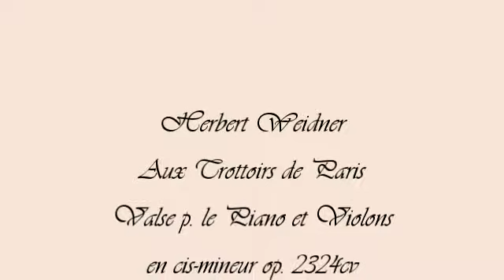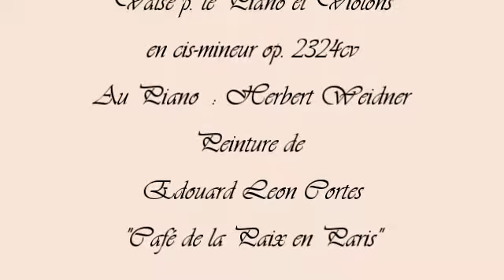Herbert Weidner Aux Trottoirs de Paris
Chez la Café de la Paix en Paris. Valse p. le Piano et Violons en c#--mineur op. 2324cv. Au Piano : Herbert Weidner. Peinture de Edouard Leon Cortes